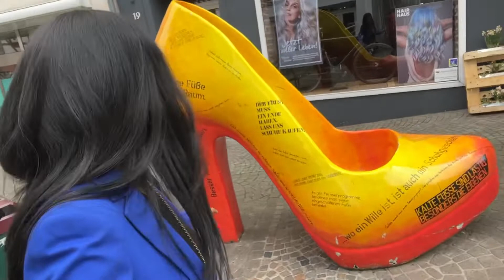O que fazer em Montabaur na Alemanha ! Uma cidade com no Sudeste da Alemanha 🇩🇪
Montabaur é uma cidade localizada no Sudeste da Alemanha com aproximadamente 12a13 mil habitantes,ela tem o principal ponto turístico um Castelo chamado Montabaur que se dá o nome dessa cidade linda aconchegante.